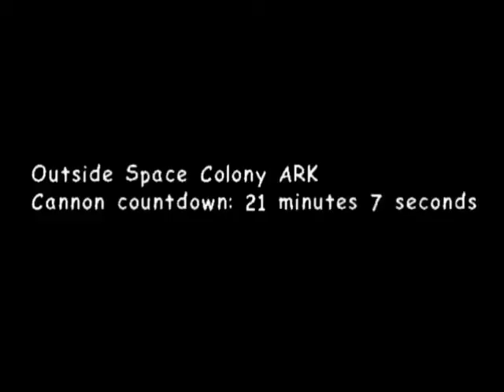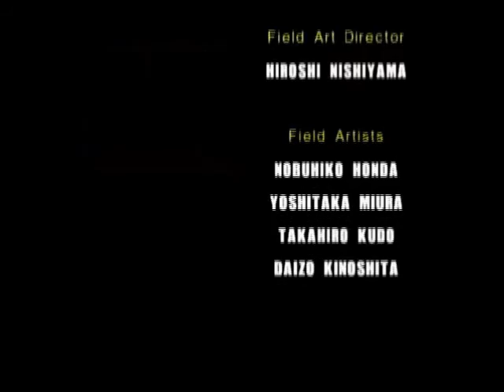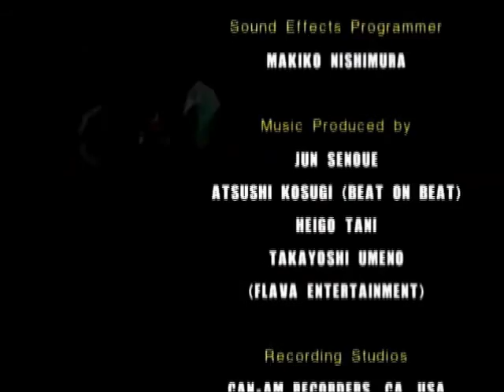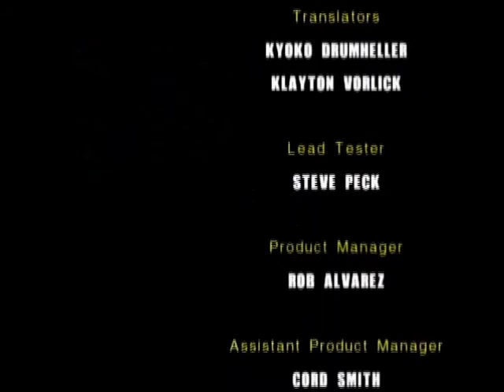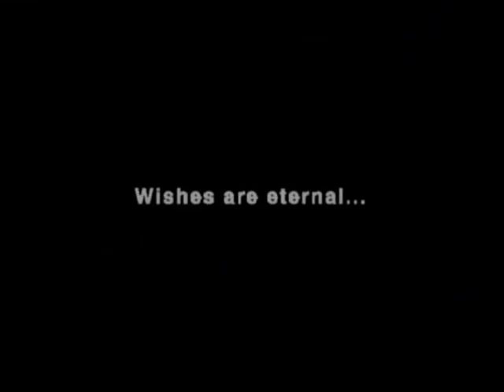Let's Play Sonic Adventure 2! (Hero 9)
After surviving a brush with death, Sonic makes one final attempt to stop the cannon from firing and has a final confrontation with Shadow.